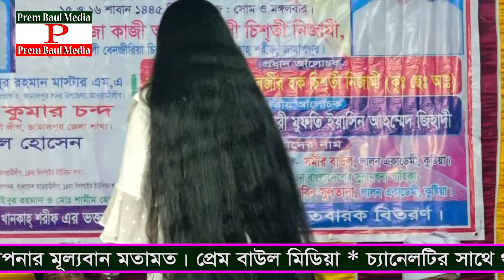ডলি মন্ডল প্রথম গানেই আসর জমালো জামালপুর। লালন আসর গান। না জানি কোন সময় কোন দশা ঘটে আমারে,ডলি মন্ডল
Wellcome To"Prem Baul Media
Song -
Singer -
Camera - Md.Anwar Hossain
Edit - Md.Anwar Hossain
Sound System -
Present - Prem Baul Media
 Contact any need *
                         Channel Director * Md.Anwar Hossain
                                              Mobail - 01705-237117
Warning-
Videos uploaded to our channel are our own, videos uploaded to our channel, if any person or organization uploads our video then necessary action will be taken. So please no one upload our video.
Thanks for staying with the channel

bhaber baul song,
bhaber baul gaan,
baul gaan bangla,
baul gaan bangladeshi,
bangladeshi baul gaan,
bhaber baul song 2025,
bd sadbaul,
sadbaul bd ,
baulsad bd ,
baulsad song
new hot baul song bd,
baul hit song,
hot baul bd,
bd hot baul,
baulhit song,
baul hitsong,
bangla new sad,
bhatir baul gaan,
bhatir baul song,
sad baul song,
bangladeshi baul song,
bangladeshi baul song baul video,
bangladeshi baul video gaan,
baul video gaan bangladeshi,
baul video bangladeshi,
baul video gaan bengali,
baul bistar gaan,
hot baul song,
hot baul bd,
bd hot baul,
bd hot baul song,
hot baul song bd,
baul jhumur song,
baul song bengali,
baul bd song,
bd song,
bengali bhawaiya song ,
bhawaiya song bengali ,
baula song,
baula song bd,
bhawaiya song,
bhawaiya song bd
bd bhawaiya song ,
bd baula song ,
bd baula gaan,
baula gaan bangladeshi,
baula gaan bangla,
bd song 2025,
 bangladeshi baula gaan,
baul baul song bengali bengali,
baul jhumur song bangla,
baul bicched gaan bangla,
prem bicched baul gaan bangla,
bangla baul bicched gaan,
new baul gaan bangladeshi,
baul bd gaan,
baul bd song,